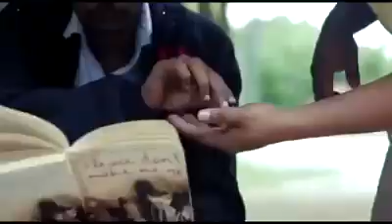जरूर देखें। 26 जनवरी स्पेशल। अगर आपको अपने देश से प्यार है। 26 january | Happy Republic day video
26 January video
26 January speical video
26 january heart touching video
Heart touching video
I love my india video
Best video of the year
Latest 26 january video
Latest heart tuouching video
Best video of 2017
Happy republic day video
Republic day video of 2107
Indian republic day video of 2017